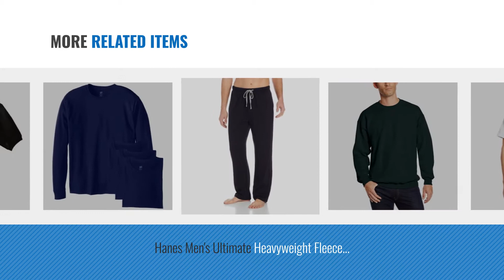Hanes Big & Tall Clothing [ Winter 2018 ] | New & Popular 2018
New! 2019 Black Friday / Cyber Monday Outdoor Recreation Deals and Updates.

Black Friday / Cyber Monday Hanes Men's Pullover EcoSmart Fleece Hoodie, Black, 4X-Large by Hanes

Black Friday / Cyber Monday Hanes Men's EcoSmart Fleece Sweatshirt,Navy,2 XL by Hanes

Black Friday / Cyber Monday Hanes Men's Full Zip EcoSmart Fleece Hoodie, Black, 3X-Large by Hanes

Black Friday / Cyber Monday Hanes Men's Long Sleeve Cool Dri T-Shirt UPF 50+, 3X-Large, 2 Pack ,Graphite by Hanes

Black Friday / Cyber Monday Hanes Men's Tall Short Sleeve Beefy-T, Black, 4X-Large/Tall (Pack of 2) by Hanes

Black Friday / Cyber Monday Hanes Men's Short-Sleeve BEEFY T-Shirt,White,4XL by Hanes

Black Friday / Cyber Monday Hanes Men's Ultimate Heavyweight Fleece Sweatshirt, Deep Forest, 3X-Large by Hanes